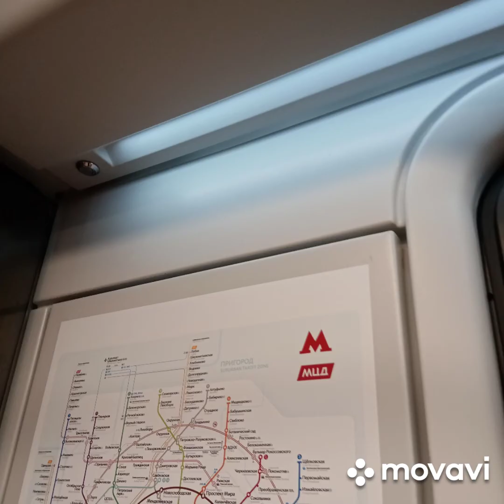видеосборник #4 моя фотоколлекция поездов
это моя фотоколлекция поездов.